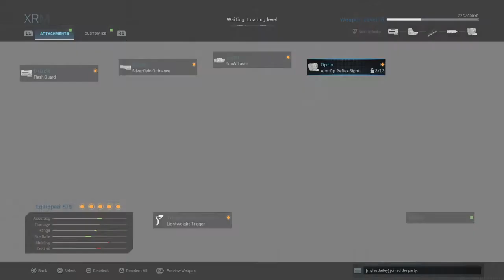Call of Duty®: Modern Warfare getting to level 55